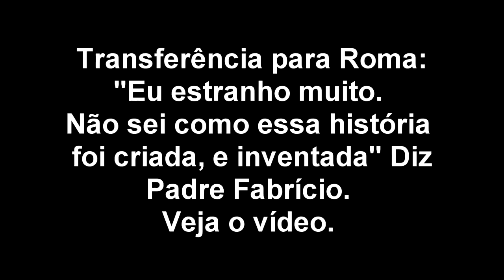PADRE FABRÍCIO FICA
“Eu estranho muito, não sei como essa história foi criada, e inventada”. Veja o vídeo